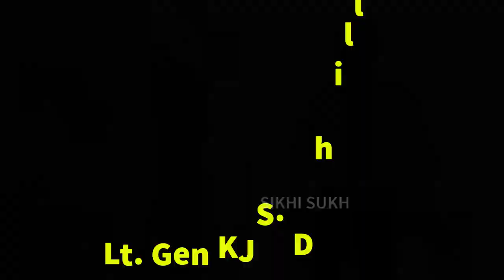Real Hero Indian Army Sikh Regiment | Lt. Gen KJS. Dhillon | Pulwama Attack Part 1@sikhisukhchannel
INDIAN ARMY JINDA BAAD